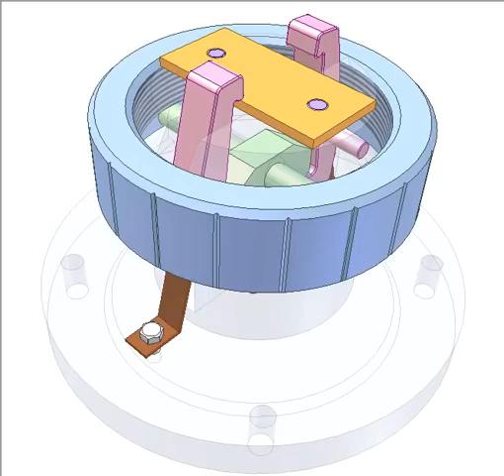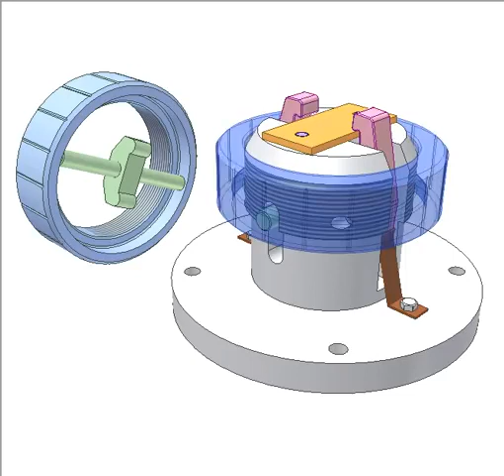0615 Machine tool fixture 46